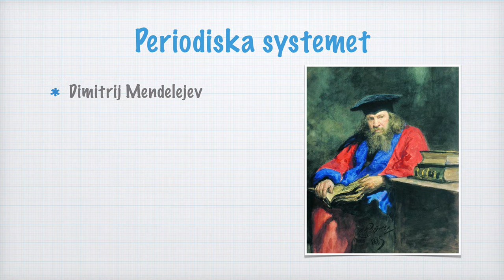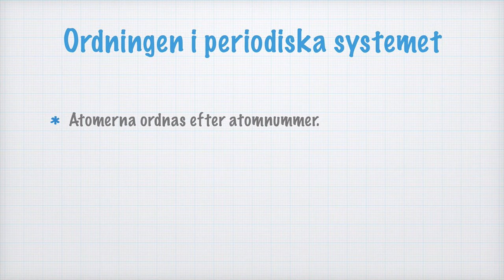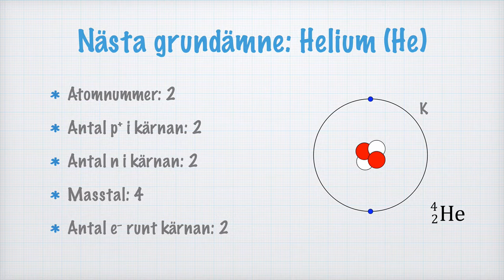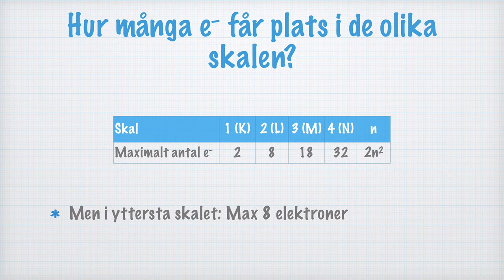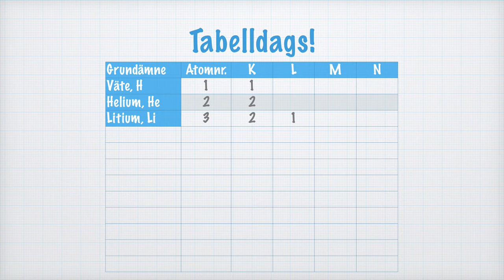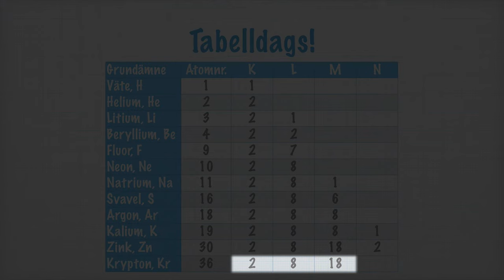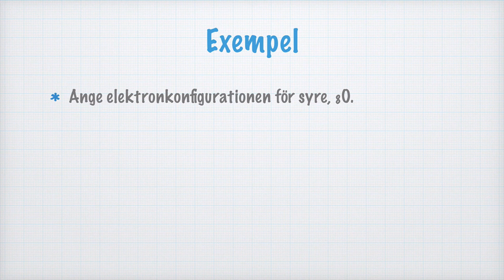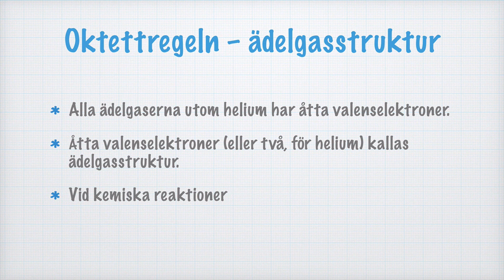Elektronkonfigurationer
00:00 Introduktion. Ordningen i det periodiska systemet
03:01 Vätets elektronkonfiguration
03:52 Heliums elektronkonfiguration
04:21 Litiums elektronkonfiguration
05:00 Hur många elektroner får plats i de olika elektronskalen?
05:55 Elektronkonfigurationen för några atomslag
11:33 Valenselektroner
12:30 Exempel: Elektronkonfigurationen för syre
13:07 Valenselektronernas egenskaper
13:46 Oktettregeln (ädelgasstruktur)

Bildkällor:
• Dimitrij Mendelejev av Ilja Repin [Public domain]
• Mendelejevs periodiska system av Dmitri Ivànovitx Mendeléiev [Public domain]